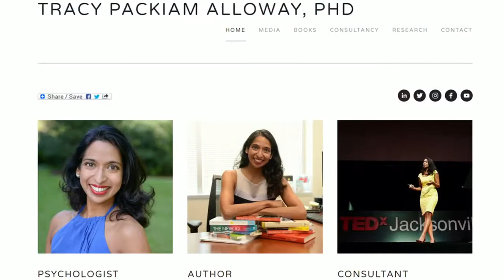The Art of Lying in Men and Women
Lying has received a bad reputation but it is actually one of the biggest accomplishments of our brain. For starters, we have to juggle multiple pieces of information and different perspectives. The Prefrontal Cortex (the executive part of the brain) does the heavy lifting when you are lying. In my  research, I found that children who are good liars, are smarter than those who have trouble telling a convincing lie.

There is also a difference between men and women. A study found that men took longer when they lied about their personal information compared to when they lied about general information; and they also have more PFC activation. For women, there were no differences in their brain activation or response time when they lied about personal and general information.